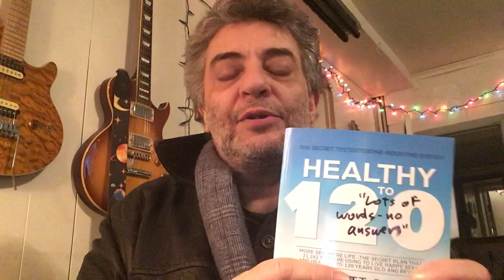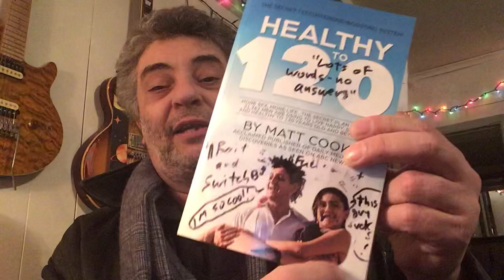Spread this around : Matt Cook is a Crook!! ”Healthy to 120” Don't buy this book!!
BUYER BEWARE!!! Matt Cook ,"Healthy to 120" author is a scam artist and a thief don't buy his shit. .customers are signed up to his website without knowing it... and get charged 100 dollars a month...and the first time you find out is when its taken from your account.   Matt Cook you deserve all the bad luck your swindling conniving ass gets coming to you. So be it. ON YOUR HEAD.
99 provisional credit
35
35 overdraft fees
45 additional charge
$ 214.00 DOLLARS TOTAL DAMAGES..for what i though was gonna be .. A SEVEN DOLLAR BOOK suckage from Matt Cook the crook not to mention two trips to the bank to try to stop this thievery.
BUYER BEWARE!

PLEASE READ:  ( THIS CAME FROM ONE OF OUR VIEWERS)- Matt Cooks real name is Richard Geller. He is the CEO of Calworth Glenford LLC, which is the publishing house behind the healthy to 120 book. If you can check his linkedin, you will see that face matches with the one on matts website. (I can also confirm this because I worked for him for a month).

 His amazon 5 star reviews are fake. They are submitted by him own employees. The top rated comment on amazon is a review by John Kirby, who is basically his right hand.

 The other fraud newsletters he runs are:

 Dailymedicaldiscoveries.com

Idealmalelabs.com

 These are the few lawsuit links I could find against his company.